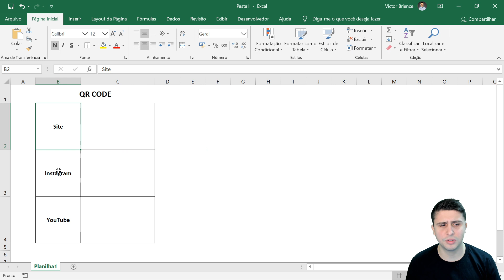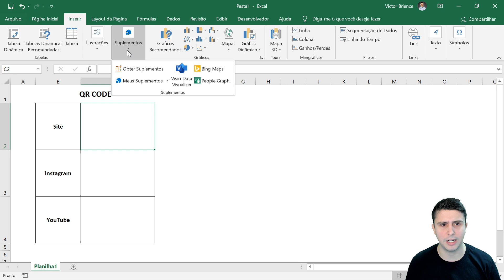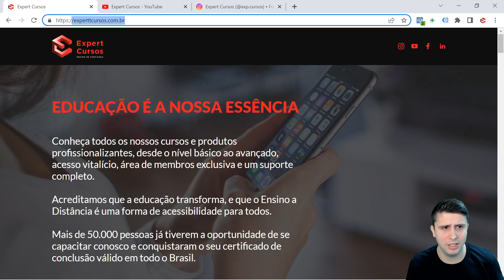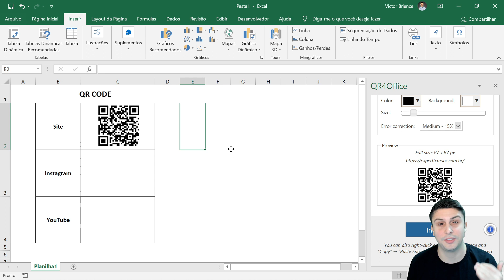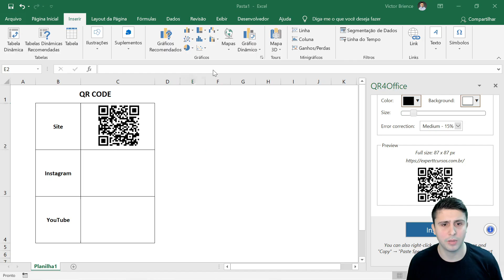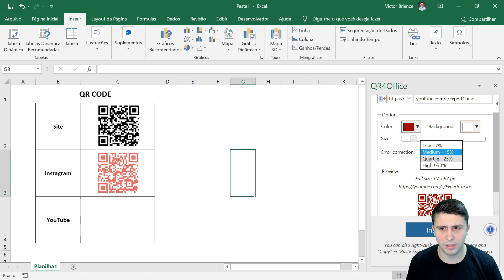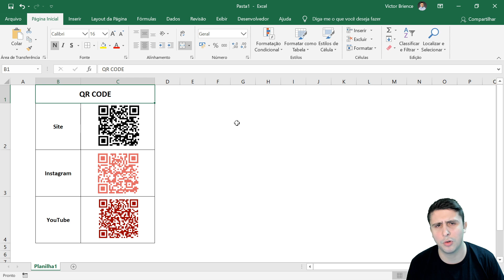Como criar um QR Code no Excel (Gerando QR Code)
Aprenda a criar e gerar um QR Code no Excel de maneira rápida, para levar as pessoas a seu site ou rede social.

Você sabia que no Excel é possível você gerar QR Codes? para fazer isso é extremamente simples, precisamos apenas inserir um Suplemento dentro do próprio Excel.

Você pode escolher a URL, seja seu site, seu Facebook, Instagram, Youtube ou qualquer outro endereço, e escolher também a cor e tamanho desse seu QR Code.

É comum nos dias de hoje vermos diferentes flyers, outdoors e cardápios contendo QR Codes, isso porque leva rapidamente a pessoa para onde você quiser.